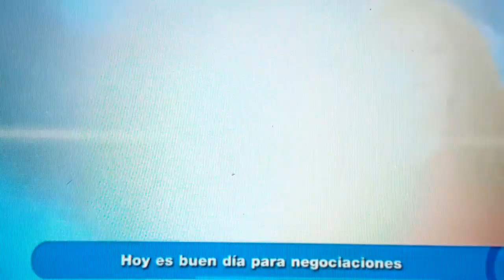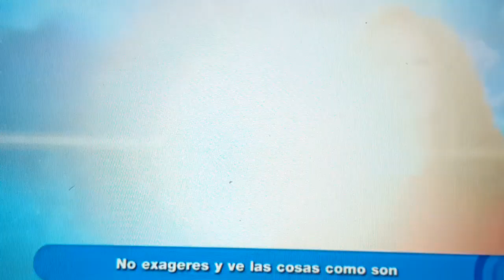23 de octubre de 2018 LOS HORÓSCOPOS DE HOY CON MIZADA MOHAMED